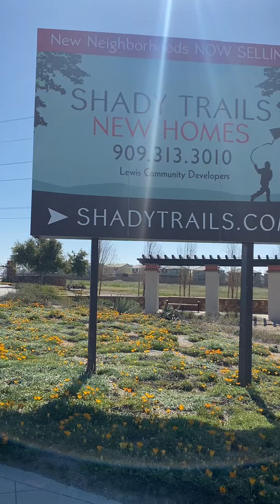Easter Sunday walk 3